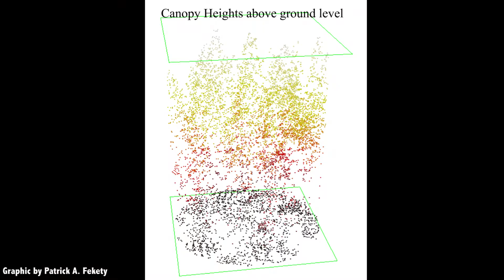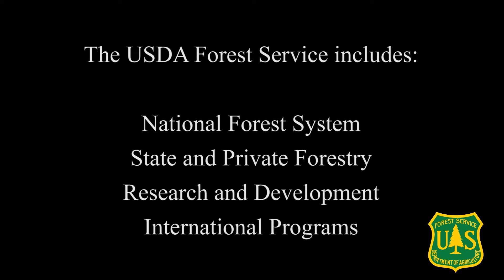Meet Dr. Andrew Hudak, Research Forester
In this video, Dr. Andrew “Andy” Hudak, Research Forester, describes his work using remote sensing to better understand and predict fire behavior.